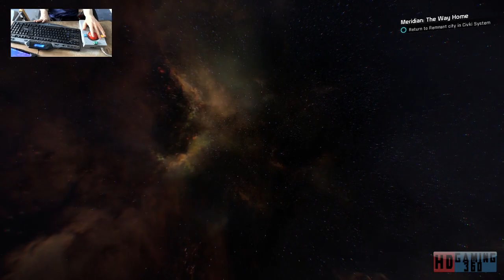Mass Effect Andromeda Playthrough Part 148